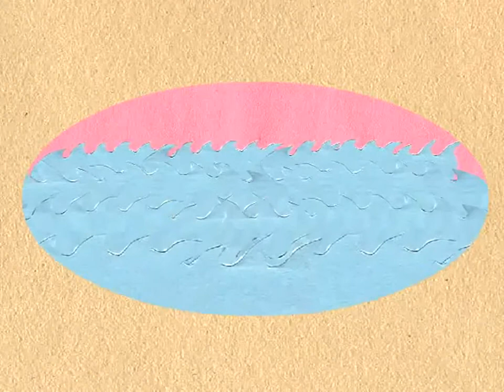Casiotone For The Painfully Alone - The Subway Home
lyrics:

it gets worse before it gets better
that's what your best friend said in the letter
all the pictures are still on the shelf
and you're barely making rent by yourself
your mom is worried for your health
you said it right from the start
these sorts of things fall apart
you take the subway home after work
from your job as a retail clerk
you're spending all the money you've saved
records keep the quiet away
up all night and sleep all day
he said it right from the start